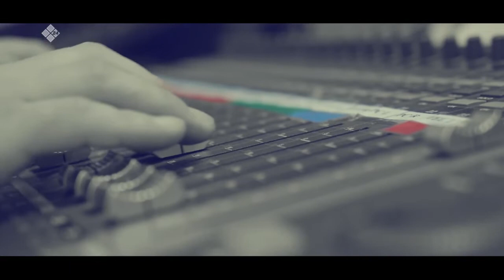«Олох үөһүгэр» биэриигэ: мас тардыһыы уруккута, билиҥҥитэ, кэскилэ (29.06.21)